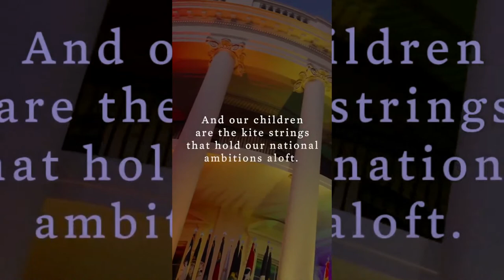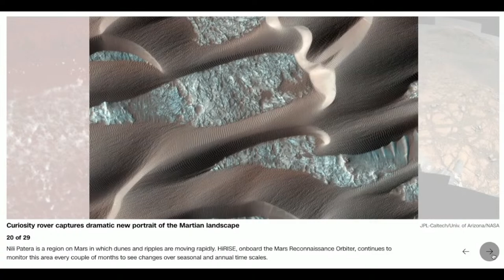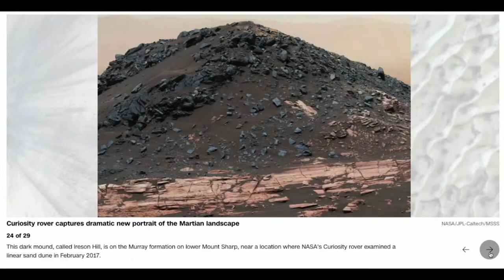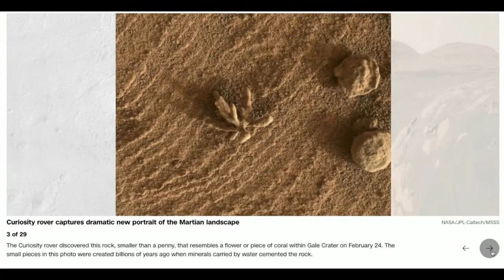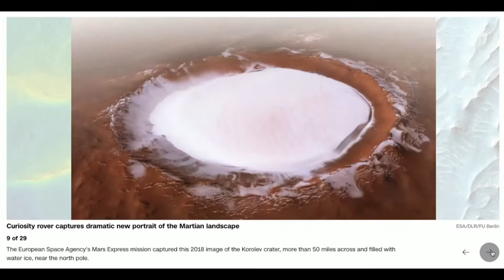Biden: 'You Are Loved.' Gavin: CA Thriving! | Thu. 6-15-23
Biden-Harris for the kids, SMH. Irish female legislator vs free true speech. Gavin Newsom's CA economy? Fun calls!

The Hake Report, Thursday, June 15, 2023 AD

TIME STAMPS
0:00:00 Start: Thu, Jun 15, 2023 AD
0:00:39 Topics: Newsom's CA, Biden LGBT kids, Irish speech laws
0:03:09 Hey, guys! Orange Joshua Tree tee (50% polyester)
0:06:19 Biden-Harris White House: Wolves in sheep's clothing
0:14:26 Irish Sen. Pauline O'Reilly: restrict freedom for common good
0:21:02 JESSE, NY: troll call for GTV N-word (disavow)
0:22:01 TRICK, MT: OJ's reasonable doubt, rap acquit line
0:27:08 TRICK, MT: Nazi buzzword, FDR, politicians
0:35:03 Gavin Newsom: CA prosperity
0:50:34 Daniel Penny "grand jury" indictment
0:51:30 JOHN, SC (not NC): BAD PHONE!
0:52:58 Li Xiang Lan (李香蘭) - Jacky Cheung (1990)
1:00:56 Supers: Ego never happy, Coyote, coal toll, Okay
1:09:29 DENNY: Call me Master! Oppressed lady!
1:13:31 DENNY: Libya, per Romans
1:15:28 JOHN, KY: black soul in music, Trump normie take (click)
1:24:39 WILLIAM: Guy jumped Trump's motorcade, sick Liberia
1:34:02 Mars photos: Real or photoshopped? Space is fake?
1:38:11 TONY, CA: whites riot post Nuggets game, hate speech
1:43:29 CNN on Fox News and Trump's "propensity to lie"
1:47:04 Al, TN: black responsibility
1:53:44 Linda - Jacky Cheung (1989)